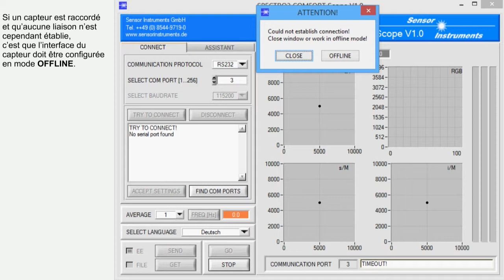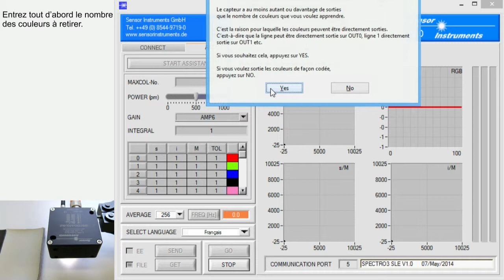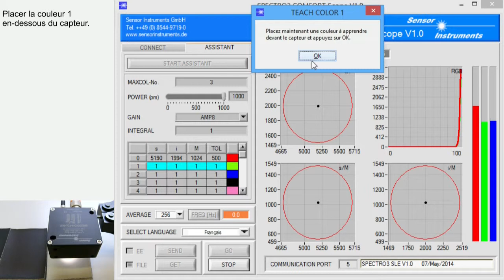SPECTRO-3-COMFORT-Scope Software (français)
Le fonctionnement du logiciel SPECTRO-3-COMFORT-Scope.